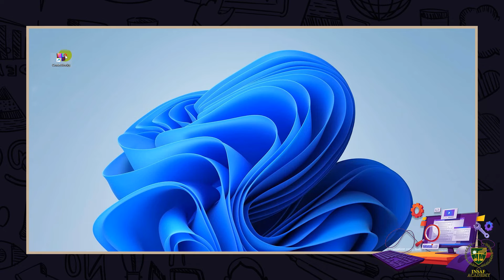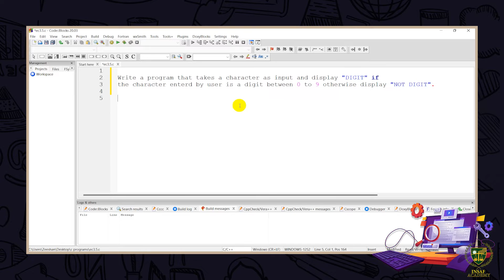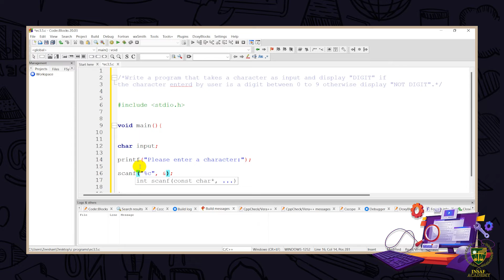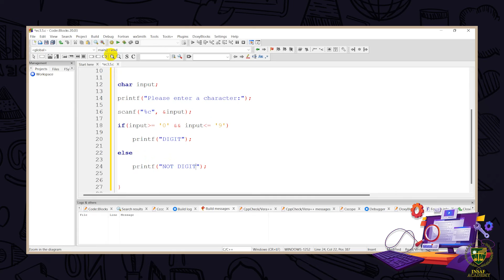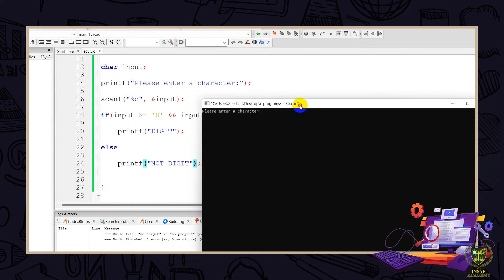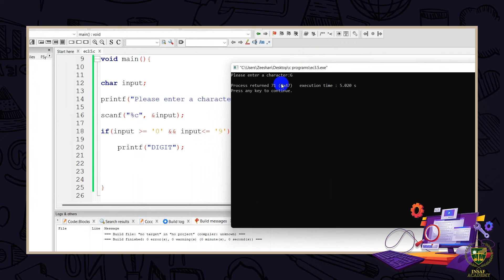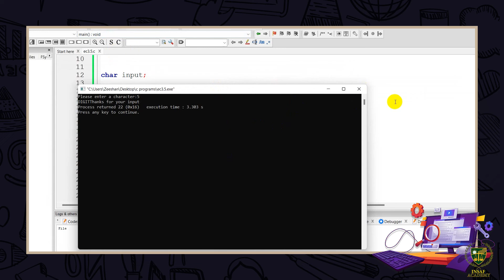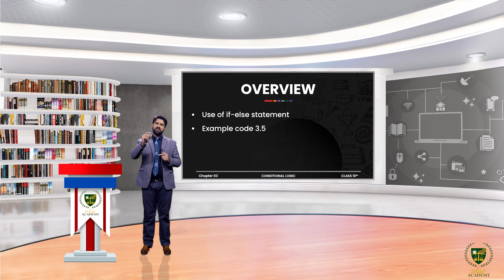Selection statements| 10TH COMPUTER SCIENCE | CHP 03 | LECTURE NO 3.9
Selection statements.